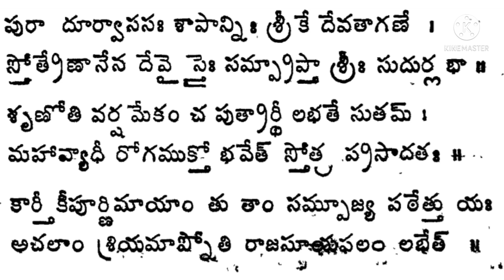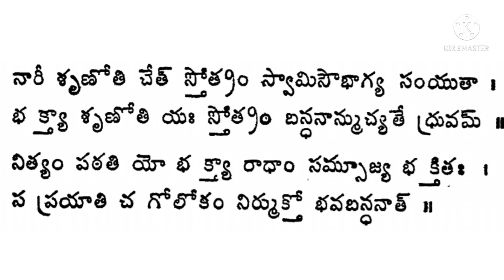ఎడ బాటు పోగొట్టి సంపద పెంచే శ్రీ కృష్ణ కృత రాధా స్తోత్రం| Lalitha Nanduri & Hema Nanduri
Sri Krishna Kruta Radha stotram by lalitha and Hema nanduri
మీ కోసం.. మా, ఈ ప్రయత్నం